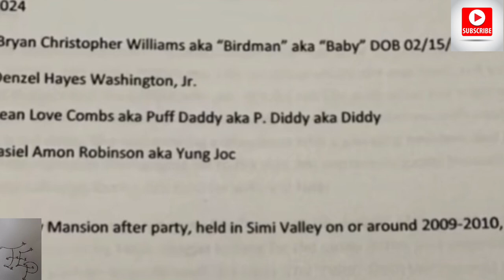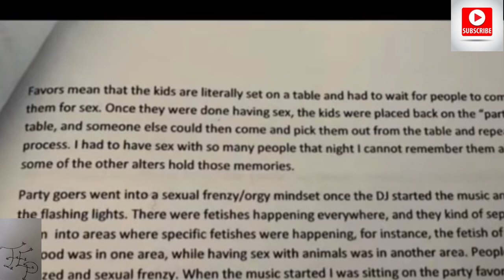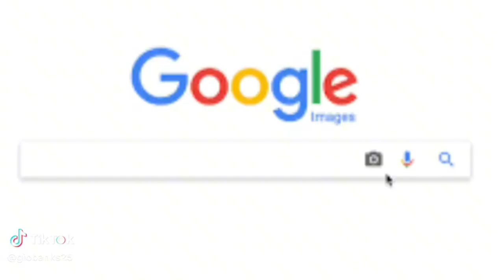YSL Woody VS His Sister Boyfriend Ready To Crash Out!!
WOODY has a hit msss going on with his siter date and it gets heated and he stand on business for his sister and her protection its funny like his 20V1 but a bit different.

Ticktok.com/TheAnythingPodcast
Facebook.com/G-Banks
Facebook.com/AnythingWithMotors